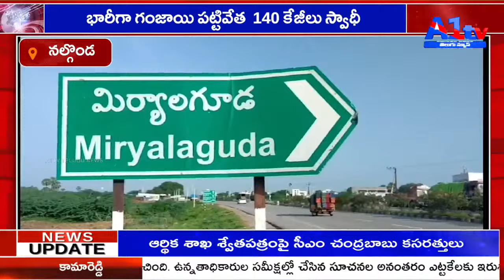భారీగా గంజాయి పట్టివేత 140 కేజీలు స్వాధీ